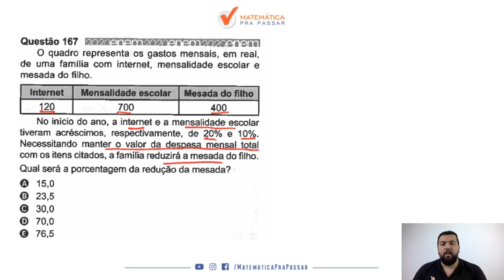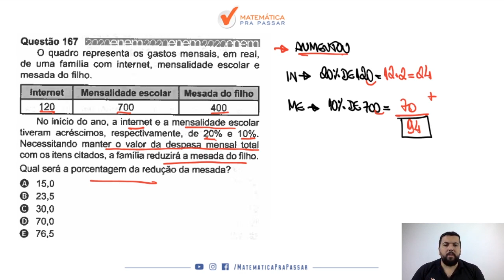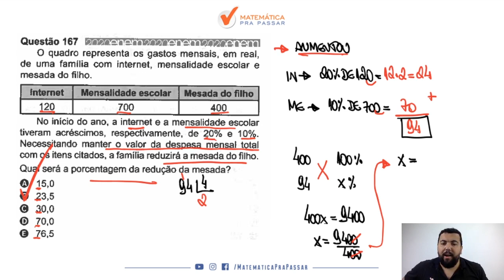Matemática para ENEM |Dica 63| Duvido você não aprender Porcentagem